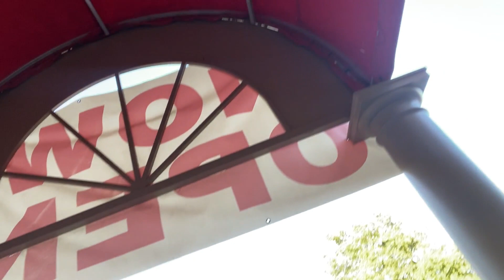My Husband Took Me On A Dinner Date/But Did i like it??!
HI EVERYONE I SHARING A DINNER DATE WE HAVE BEEN TO MIDDLE EASTERN restaurant  SO I M SHARING HOW WAS THE EXPERIENCE